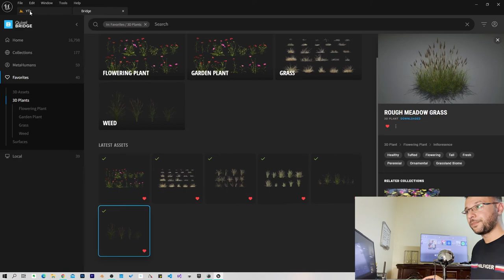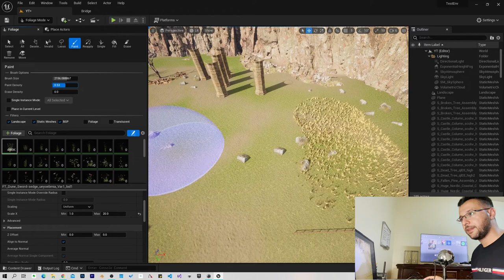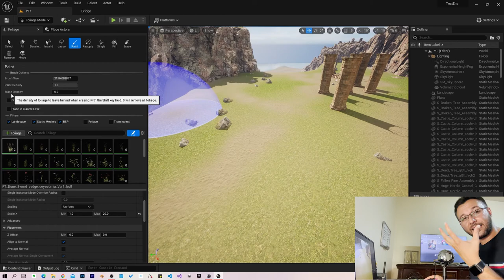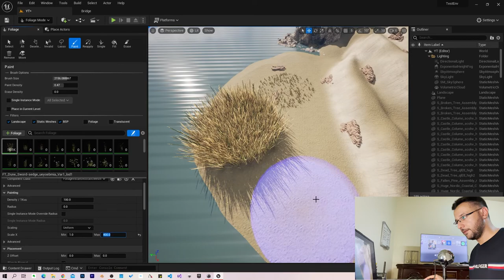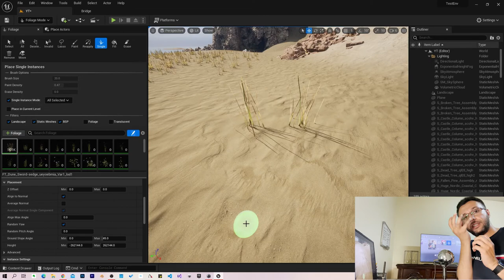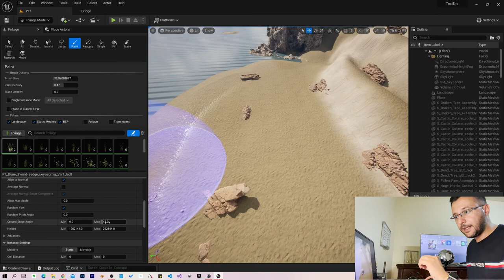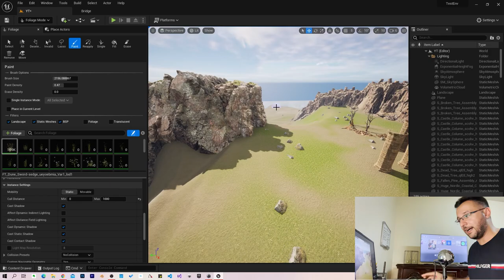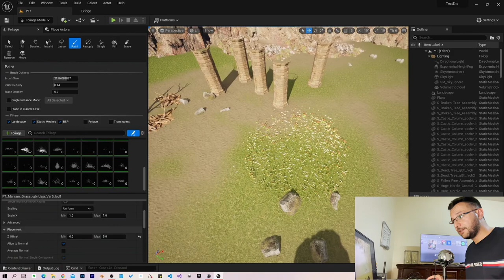الدرس التاسع: نظرة عامة أدوات الأعشاب برنامج Unreal Engine 5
الدرس التاسع: الأعشاب برنامج Unreal Engine 5
unreal engine 5 foliage: Foliage Tool enables you to quickly paint or erase sets of Static Meshes or Actor Foliage on filter-enabled Actors and geometry. Foliage Tool.

Unreal Engine 5  Assets placement
Unreal Engine 5 quixel bridge
Unreal Engine 5  تحميل quixel

قائئمة دروس دورة بناء جزيرة على برنامج Unreal Engine 5
الدرس الأول : أدوات النحت في برنامج Unreal Engine 5
الدرس الثاني: التخطيط للجزيرة في برنامج Unreal Engine 5
الدرس الثالث: بناء الجزيرة في برنامج Unreal Engine 5
الدرس الرابع: تحميل أسطح الجزيرة في برنامج Unreal Engine 5
الدرس الخامس: صبغ الجزيرة في برنامج Unreal Engine 5
الدرس السادس: تقنية النانايت في برنامج Unreal Engine 5

Nanite: Everything You Should Know [Unreal Engine 5]
Unreal Engine 5 Revealed! | Next-Gen Real-Time Demo Running on PlayStation 5
What is virtualized micropolygon geometry? An explainer on Nanite | Unreal Engine 5